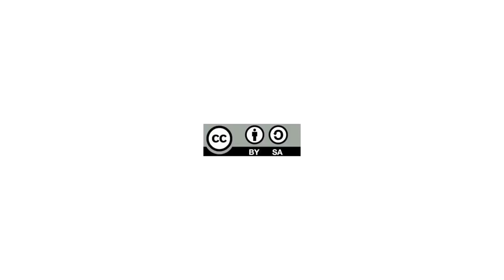Cambios en el prisma de la obra de Tabakalera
Bideo honetan, Tabakalerako eraikinak 2014ko uztailean zehar izan duen aldaketa ikus daiteke.
En este vídeo se puede ver los cambios que ha afrontado el edificio de Tabakalera durante julio del 2014.

In this video you can see the changes that the building is facing during the July of 2014.Todos los derechos pertenecen a Tabakalera. ¡Seguid a Tabakalera en Vimeo!